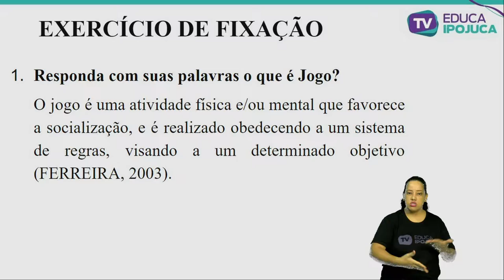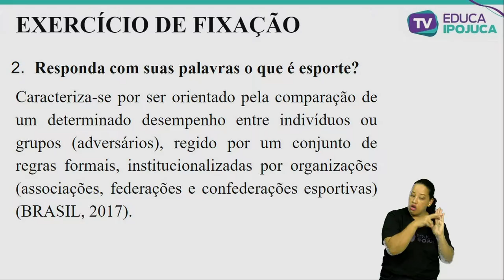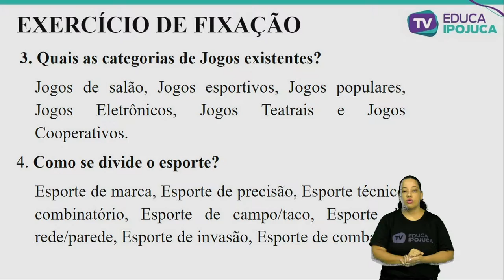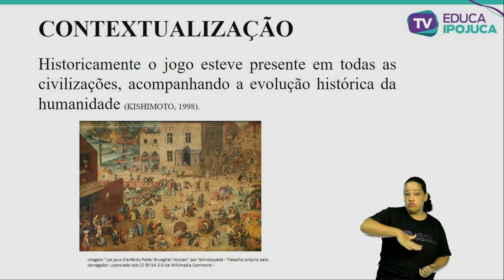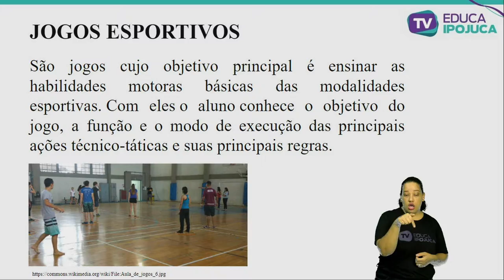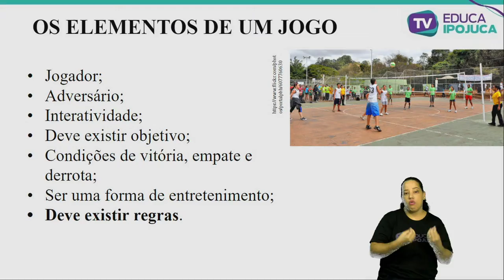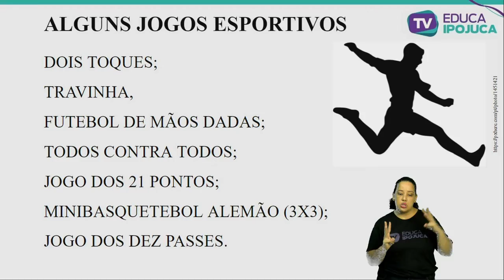EDUC FÍSICA O JOGO ESPORTIVO 9 ANO AULA N°002